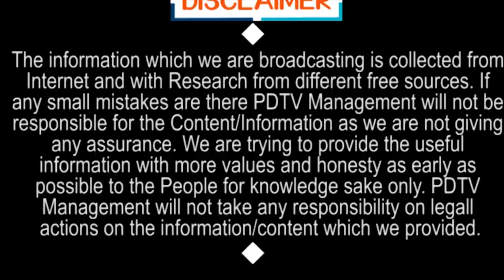పళ్లెంలో హారతి ఇచ్చి పక్కన పెట్టారు | Chandrababu aside because of this